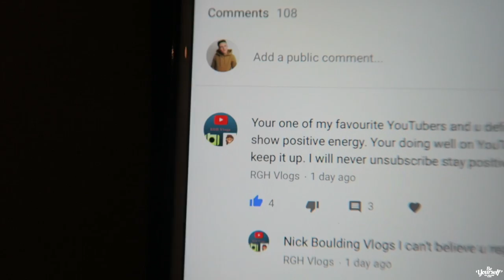INSANE FUN INDOOR TRAMPOLINE PARK!! (300th Vlog special)